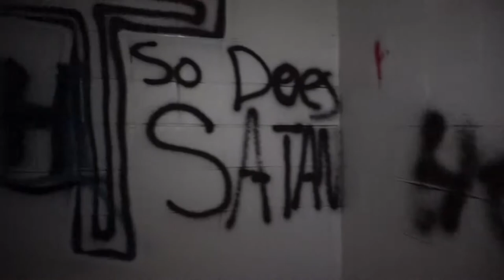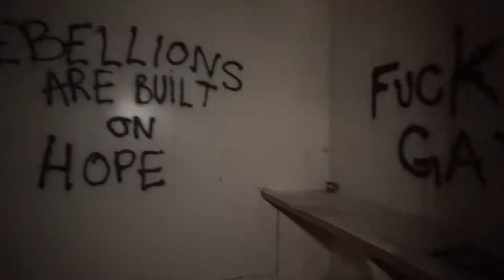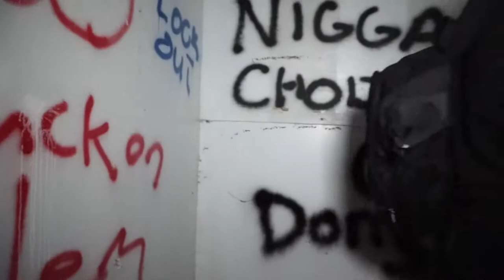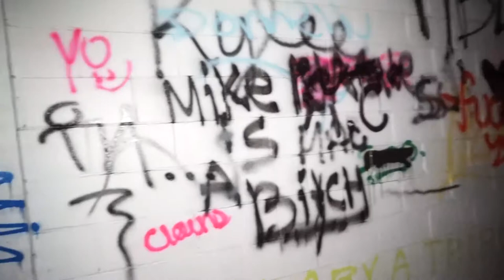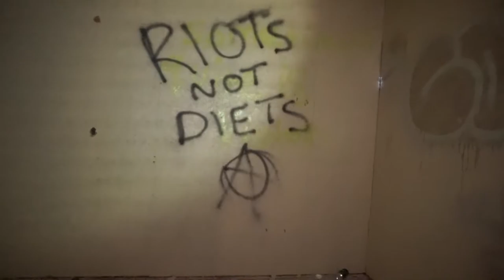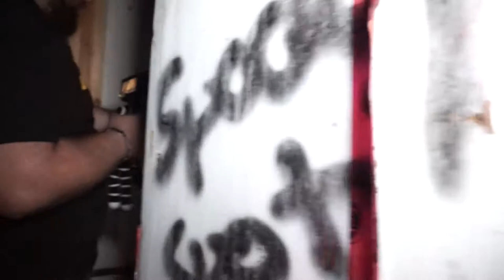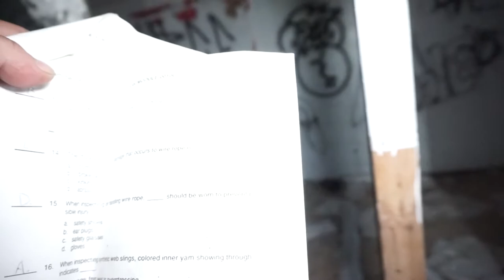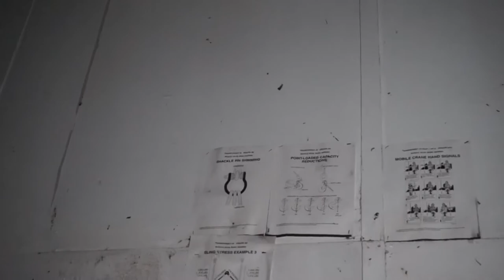(ABANDONED!) // EXPLORING ABANDONED PRISON // KIDS WENT MISSING// HAUNTED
Hey everyone, I hope you enjoy this video of the abandoned prison, Adam and I have been looking for a place like this for months now, and we finally found a youth correctional facility for maximum security prison.

this place was one of the most creepy places I have been to yet you hear voices and see things in the corner of your eye. Unfortunately I did not catch anything on camera, so please let me know if you see anything in the background or hear anything thank you! and please don't forget to leave a like and subscribe it helps out a lot!